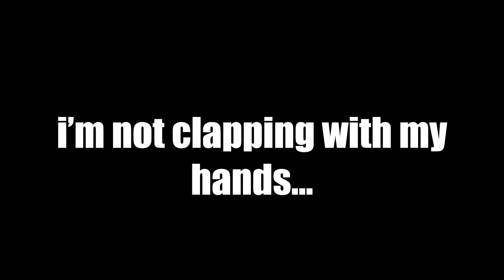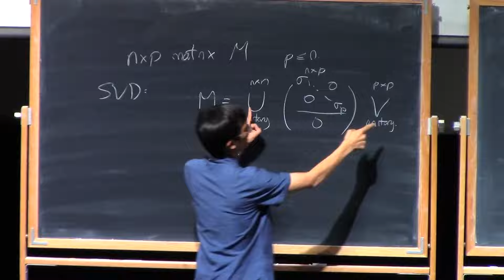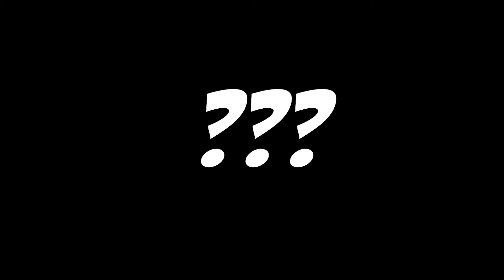CELL SAGA: When Cell and the Androids BULLIED the Z-Fighters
hope yall enjoyed, LOVE YALL

FOLLOW ALL THE SOCIALS BELOW!